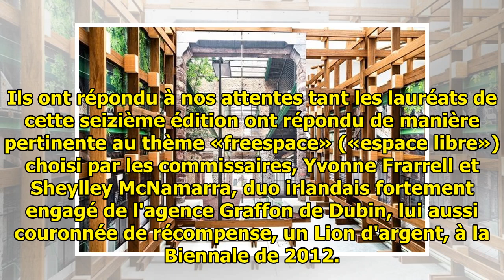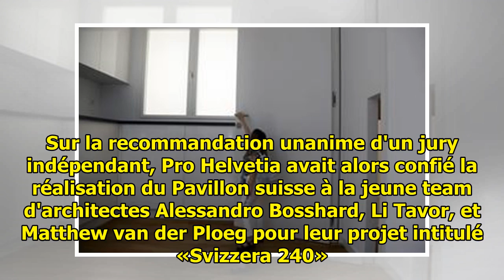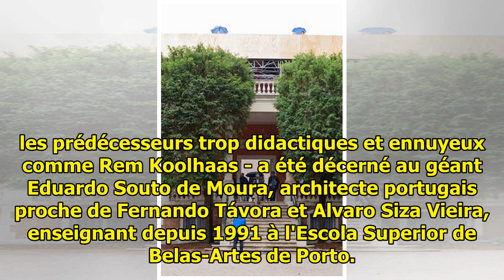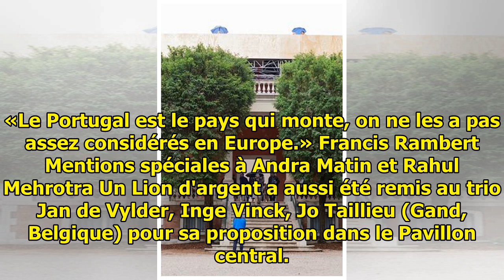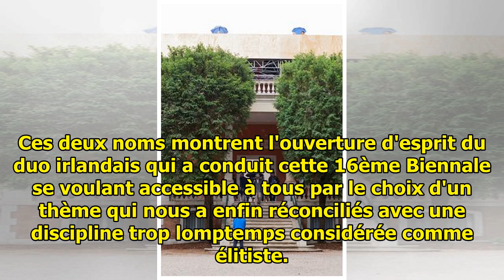La Biennale d'architecture de Venise à l'heure des prix